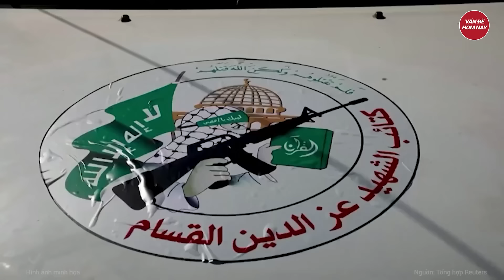Tin thế giới: Ukraine lên dây cót cuộc ‘phản công 2.0’, Nga cảnh báo kết cục thảm khốc hơn 2023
Nga Ukraine mới nhất | Tin thế giới: Ukraine lên dây cót cuộc ‘phản công 2.0’, Nga cảnh báo kết cục thảm khốc hơn 2023
Tuy nhiên Bộ chỉ huy Lực lượng Vũ trang Ukraine vẫn đang chờ đợi một cuộc tấn công của Nga theo nhiều hướng, có lẽ được lên kế hoạch vào giữa đến cuối mùa hè năm 2024, vì vậy thời điểm cuộc phản công 2.0 có thể được điều chỉnh.